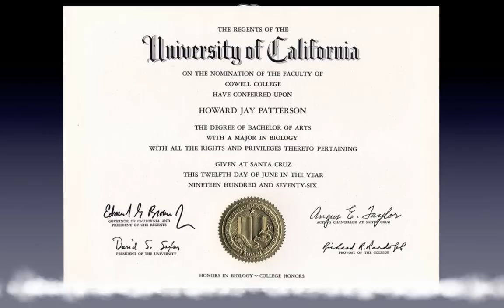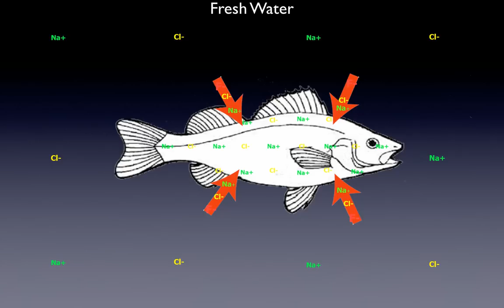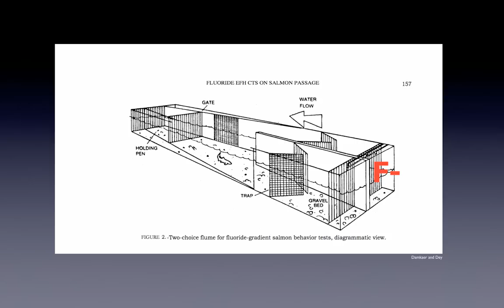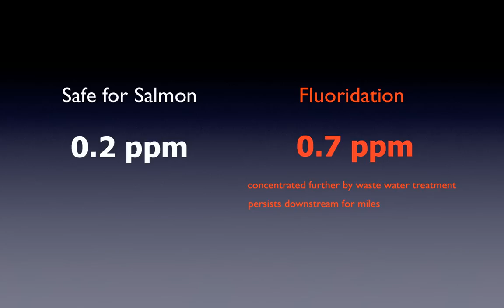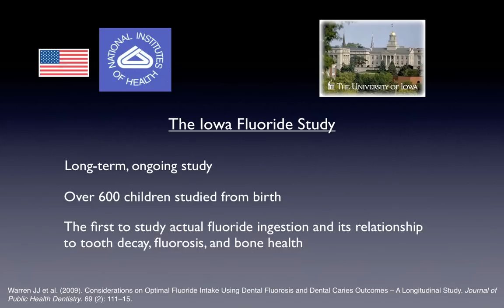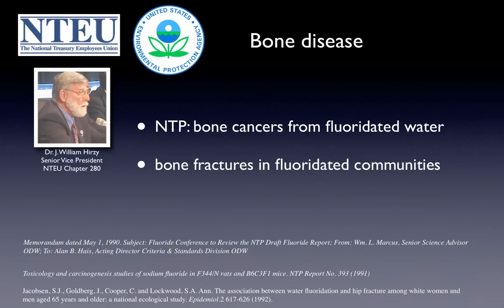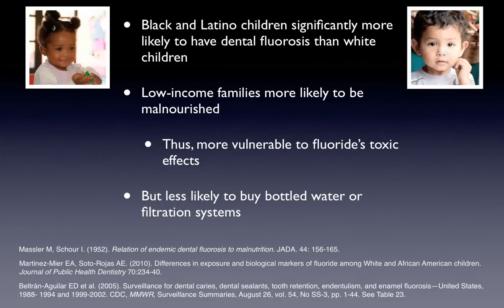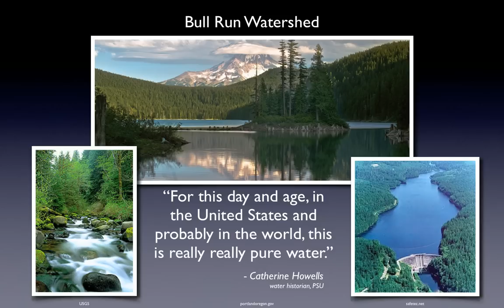Fluoridation and the Environment (high resolution)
The actual science on fluoridation: its effect on salmon and the environment, efficacy for dental health, and safety for human consumption. Please watch before you vote! If this program is too large, medium resolution is